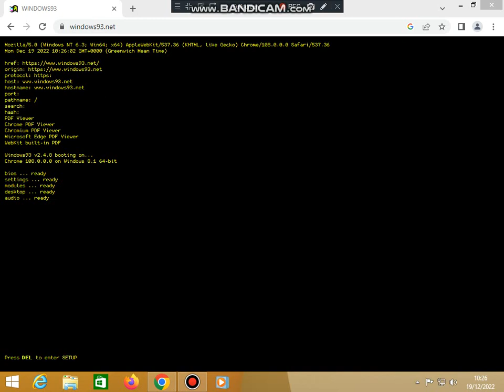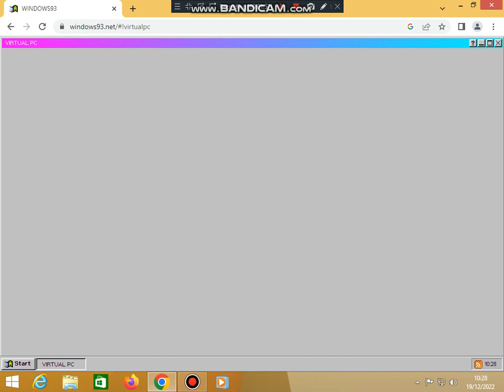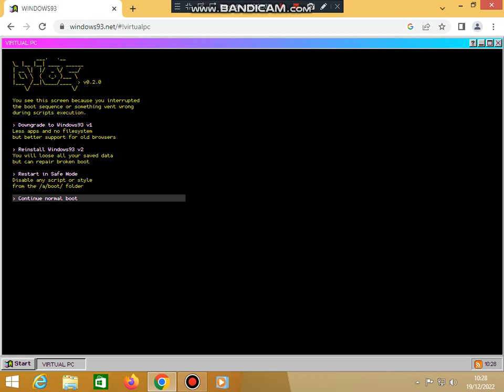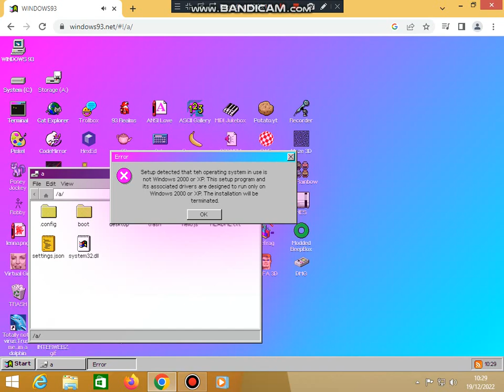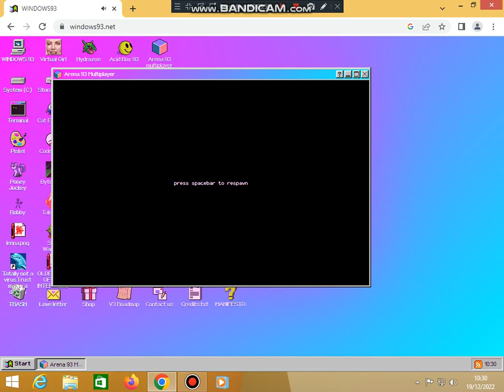windows 93 on windows 8.1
is slow boot screen